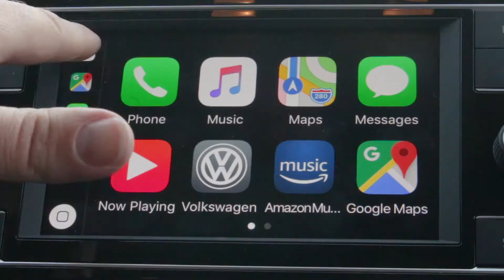2018 Volkswagen Atlas 3 6L V6 S SUV Volkswagen Subaru Fort Walton Beach